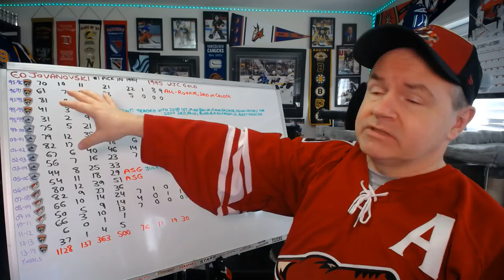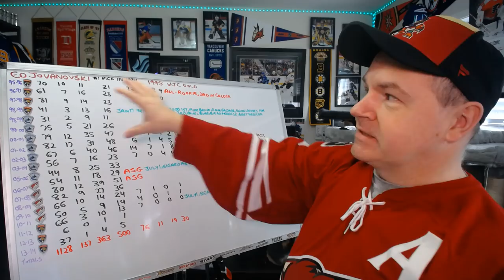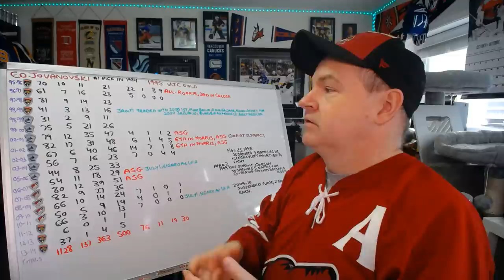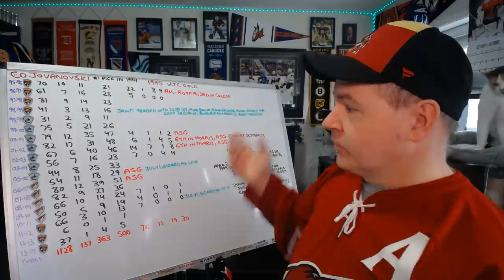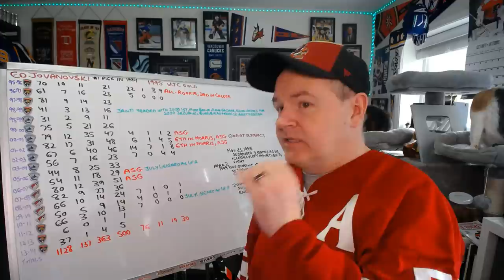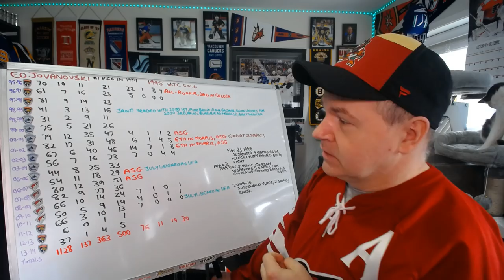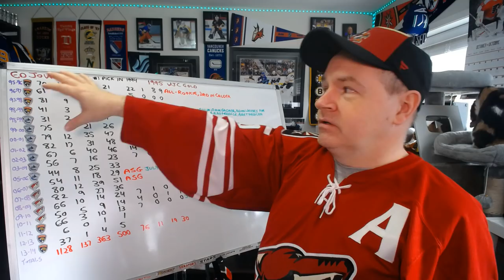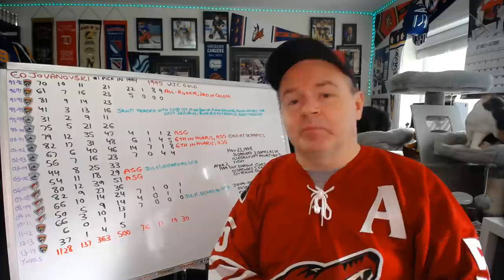The Career of Ed Jovanovski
Jovocop, in my opinion, was the best all around defenseman that the Canucks ever had. There was nothing he couldn't do when he was at his peak.

Abbotsford, BC
V2S 8P1

In the USA:
Shannon Skanes
1125 Fir Avenue
Suite 119